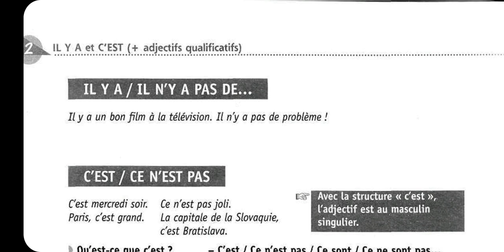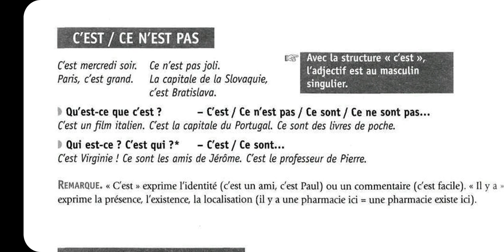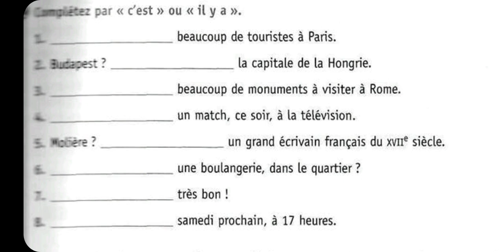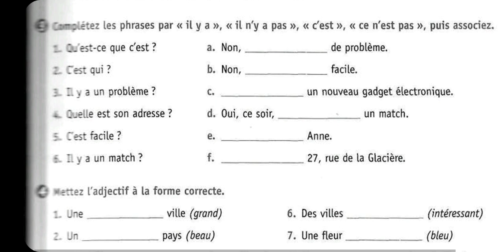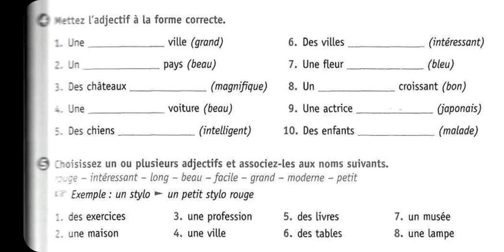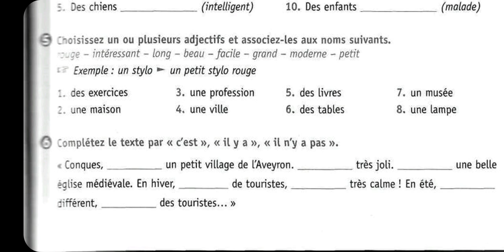გაკვეთილი წიგნიდან 2 ნაწილი II - Grammaire en dialogue niveau débutant